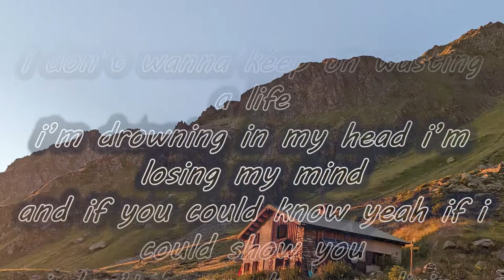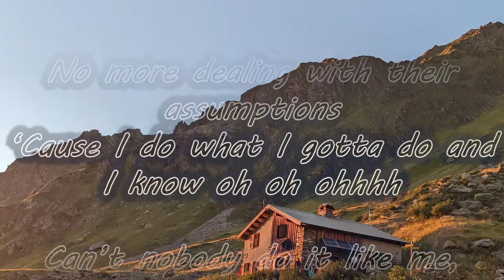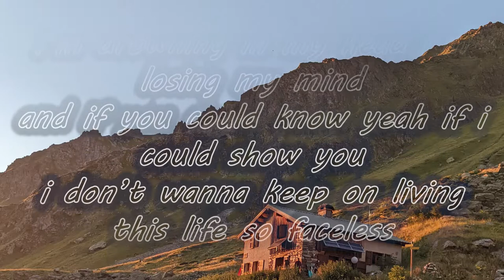Faceless - Unknown Brain ft. Marvin Divine & Bri Tolani [Lyrics]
Faceless - Unknown Brain ft. Marvin Divine & Bri Tolani

Holdin’ on to what i know
to everything I’ve learned
what is real and fabricated

what is wrong what is my problem
why can’t I get out
of this world that I created

fighting the storms in my head
don’t know where i have been

i’m alone, no one to turn to
no one understands
this shit’s too complicated

oh ay and I feel like i am someone else
oh ay and I feel like I don’t know myself, no
oh ay and i feel i don’t know my name

and I don’t want to live this way

i don’t wanna keep on wasting a life
i’m drowning in my head i’m losing my mind
and if you could know yeah if i could show you
i don’t wanna keep on living this life so faceless

Unknown Brain, Marvin Divine and we back!

Made it through wind and rain,
I turn nothin’ into something,

No more dealing with their assumptions
‘Cause I do what I gotta do and I know oh oh ohhhh

Can’t nobody do it like me,
All they do is judge me for who I might be,
Maybe if they took some time to pick my mind
They’d see that I’m cooler than lemons in ice-tea

All I wanna do is live it up with the homies
Everybody really talkin’ as if they know me
But I guess I gotta face it,
So tired of being faceless…